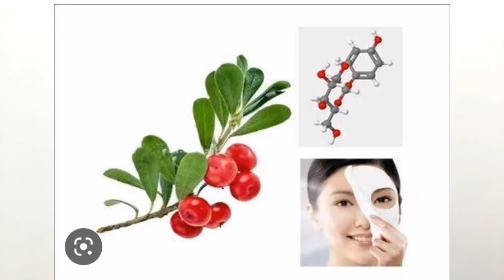Kozicare skin whitening soap||Kozicare skin soap review|| meesho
Hello everyone
In this video I have shared review of Kozicare skin whitening soap. Kozicare skin whitening soap is said to prevent ageing, lighten dark spots, hydrates skin,even skin texture.